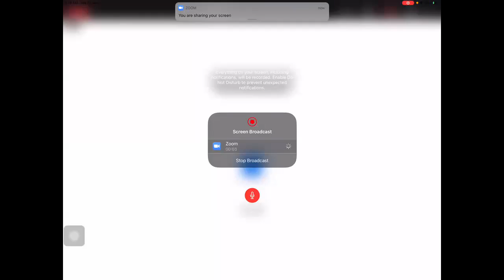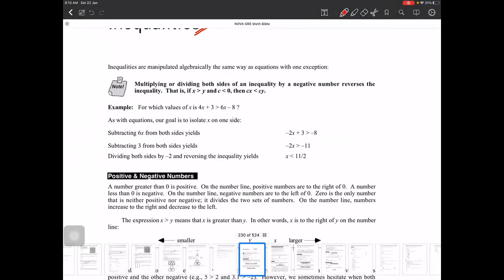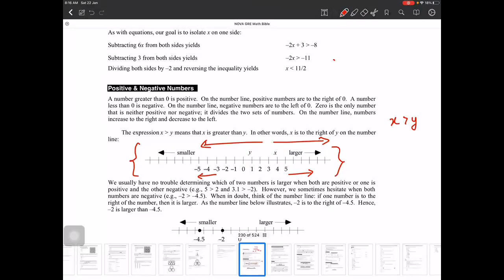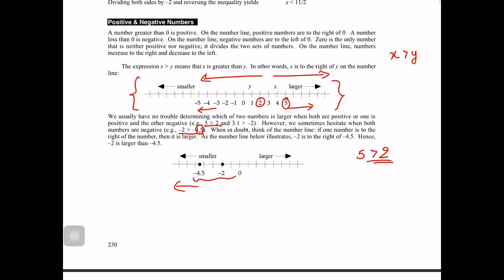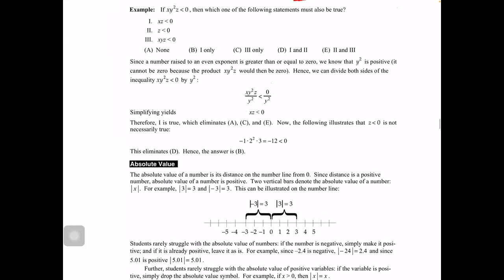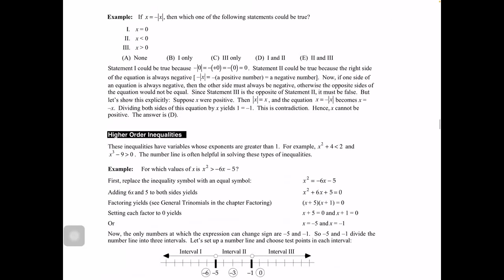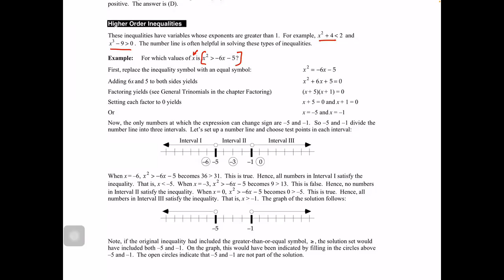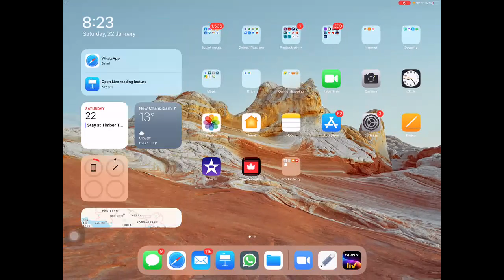Quantitative Aptitude Lecture 7 Part 1